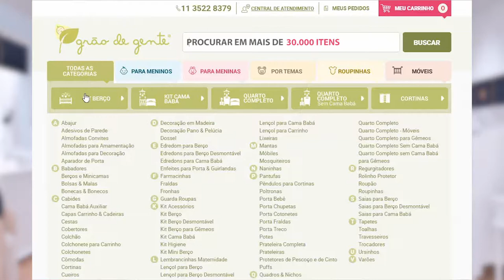Grão de Gente - Vídeo Comercial - TVR